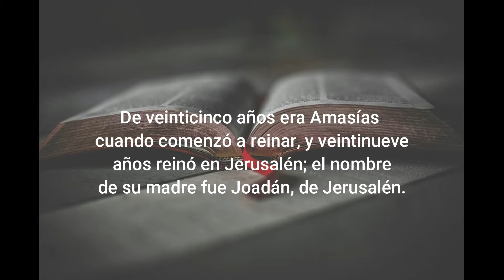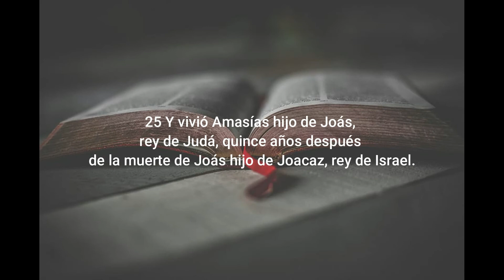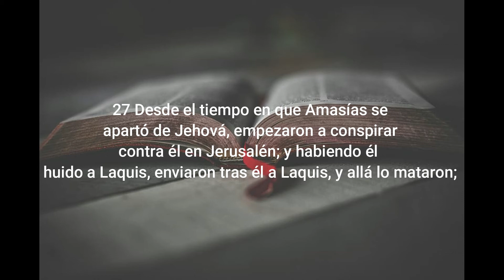COMPARTIENDO LA PALBRA DE DIOS # 4 01/07/2020